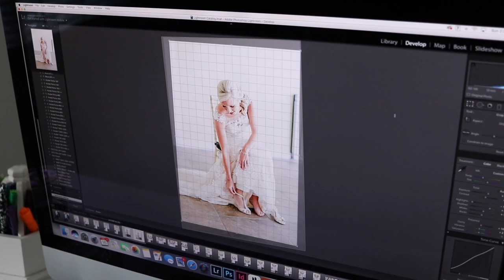NEW CANON 80D VLOG SET UP! - Joshua Bryan VLOGS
Bringing the vlogs back with an all new style and set up with my Canon 80D!